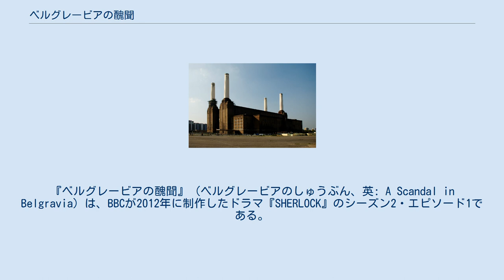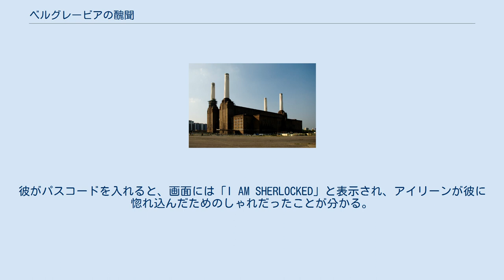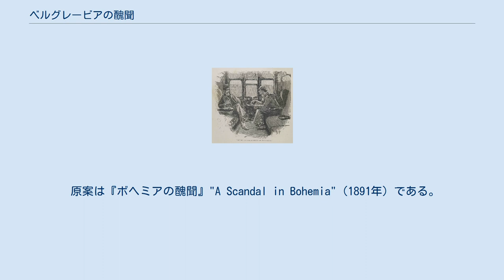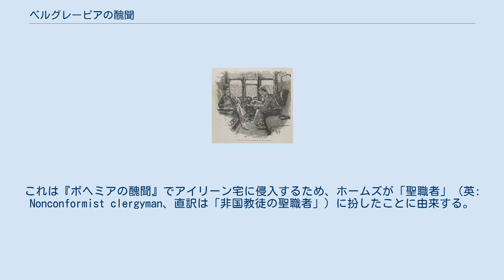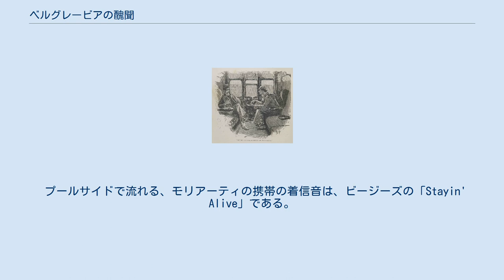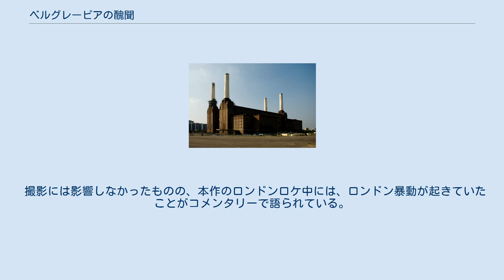ベルグレービアの醜聞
『ベルグレービアの醜聞』（ベルグレービアのしゅうぶん、英: A Scandal in Belgravia）は、BBCが2012年に制作したドラマ『SHERLOCK』のシーズン2・エピソード1である。
 原案は『ボヘミアの醜聞』"A Scandal in Bohemia"（1891年）である。
 物語は前作『大いなるゲーム』でのクリフハンガーからスタートする。
シャーロックとジョンは、プールサイドで2人を狙撃手に狙わせたジム・モリアーティと対峙している。
2人は自分たちが死んででもモリアーティを消すことを選び、シャーロックが拳銃で爆弾に当たりを付ける。
ところが、そこに掛かってきた電話がモリアーティの気を変え、彼が立ち去って2人は助かる。
 後日シャーロックは、レストレードから、放置車両のトランクで見つかった遺体の件を依頼される。
遺体の男性は、デュッセルドルフ行きの飛行機へ搭乗手続きを行なっていたが、何故かロンドンで発見された。
更に彼の搭乗するはずだった便は、爆弾テロにより墜落していた。
シャーロックは現場に赴くが、推論を絞り込めない。
 続いてシャーロックとジョンはバッキンガム宮殿に呼び出され、マイクロフトと王室侍従から、アイリーン・アドラーの件を依頼される。
彼女はBDSMサービスを生業（なりわい）としており、王室関係者の若い女性顧客の写真が手元にあることを知らせてきた。
シャーロックは、他に要求もせず、ただ写真の存在だけを知らせてきた彼女の行動に興味を抱き、この依頼を引き受ける。
 2人はその後アイリーンの邸宅に向かい、芝居を打って入り込む。
シャーロックは全裸で現れたアイリーンに圧倒され、素性について推理ができない。
ジョンが作戦的に起こした火災騒ぎで、シャーロックは写真の収められた隠し金庫に気付くが、そこに銃で武装した3人組が現れ、シャーロックとジョン、アイリーンの3人を脅す。
シャーロックは金庫のパスがアイリーンのスリーサイズであること、そして金庫内に銃が仕掛けられていることを推理し、仕掛けを逆手に取って襲撃者に逆襲すると共に、写真が収められたアイリーンのスマートフォンを盗み出す。
一方アイリーンは、シャーロックに薬物を注射して、スマートフォンを取り返し逃走する。
 季節は過ぎてクリスマスになり、ベーカー街221Bでパーティが開かれている。
シャーロックの携帯にメールが届き、アイリーンのスマートフォンがマントルピースから見つかる。
パーティ後、シャーロックはバーツへ顔が潰された女性の遺体を見に行き、そのスリーサイズからアイリーンの遺体だと確認する。
 大晦日、外出しようと下宿を出たジョンは、女性に呼び止められる。
ジョンはマイクロフトの呼び出しだと勘違いして車に乗り込むが、連れて行かれた先のバタシー発電所ではアイリーンが待ち構えていた。
ジョンを追ってバタシーに来たシャーロックは、アイリーンの生存に傷付き下宿へ帰る。
 半年後、アイリーンはベーカー街に現れ、顧客へのサービス中に盗撮した暗号を解くようシャーロックに迫る。
シャーロックは暗号が航空機の座席指定であることを見抜くが、アイリーンはこの情報を隠れてモリアーティに送信する。
そのため、マイクロフトや国防省が計画した「死者のフライト」が頓挫してしまう。
政府はこのフライトが爆弾テロの標的だと事前に察知していながら、その事実を隠すため敢えて爆弾を放置していた。
代わりに方々から遺体を集めて搭乗客とし、航空機を自動操縦で離陸させた上で、テロ組織に爆破させる計画だった。
空港に呼び出されたシャーロックは、マイクロフトから自分のせいで計画が頓挫したことと、冒頭レストレードに依頼された事件が同様の計画の一部だったことを告げられる。
そこへやって来たアイリーンは、背後でモリアーティから指示を受けていたことを伝え、スマートフォン内の情報と引き換えに、多額の金銭と自分の安全保障を要求する。
マイクロフトが要求に屈する前に、シャーロックはパスコードを突き止める。
彼がパスコードを入れると、画面には「I AM SHERLOCKED」と表示され、アイリーンが彼に惚れ込んだためのしゃれだったことが分かる。
 数ヶ月後、マイクロフトと会ったジョンは、アイリーンがカラチでテロ組織によって殺されたと知らされる。
シャーロックが傷付かないようにと、ジョンはマイクロフトの作った偽の筋書きを伝える。
シャーロック...